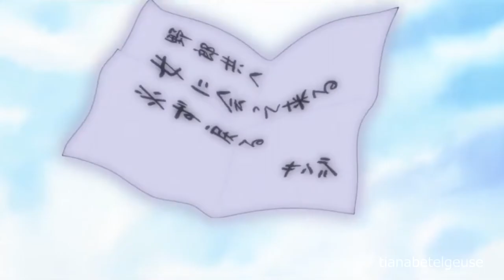New World - One Piece Wellerman AMV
**MAJOR SPOILERS FOR POST-TIMESKIP OP**
[EVERYTHING UP THROUGH EPISODE 982 (WANO)]
I finally made the second part! This video focuses completely on One Piece post-time skip and goes chronologically through the arcs up until mid-Wano arc. I liked how I chose to edit the first video, so I tried to match the energy here. I did notice however, that since Post-TS OP has way more going on, this AMV ends up being more of a rollercoaster ^^; I couldn't possibly hope to include clips of everything I wanted and felt conflicted about it, but I hope you all enjoy it regardless. It was very fun to make!
Thanks again to everyone who supported my first video and asked for the second part! ;;
I genuinely hope you enjoy this AMV! ^^ Stay well everyone!